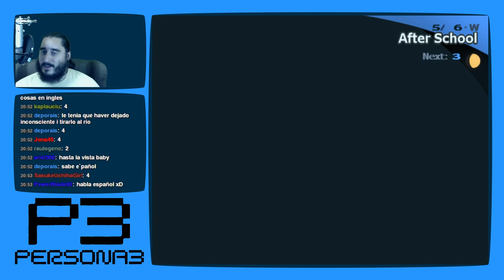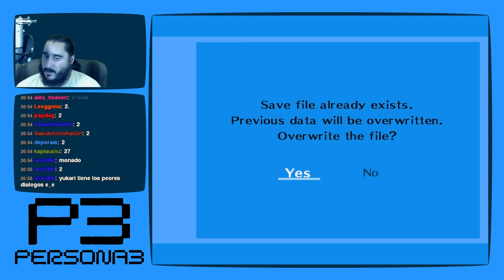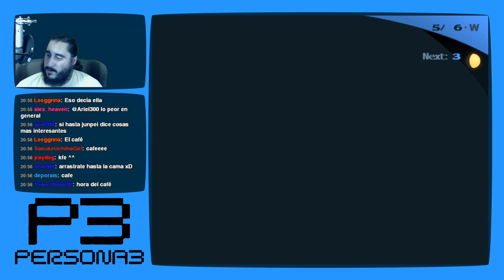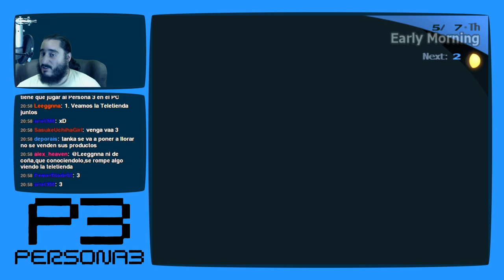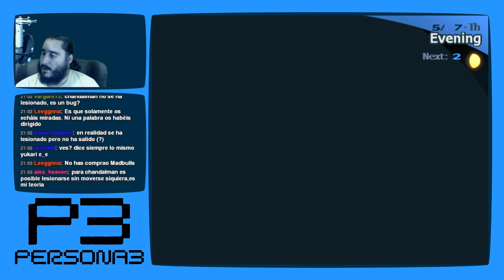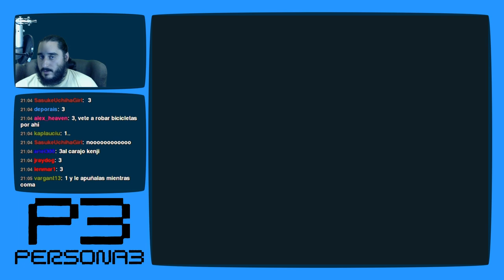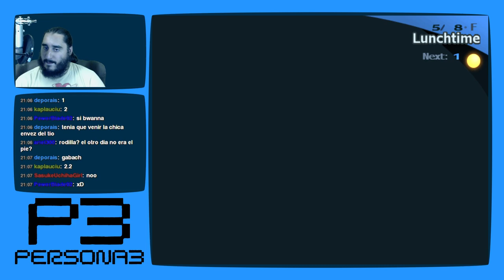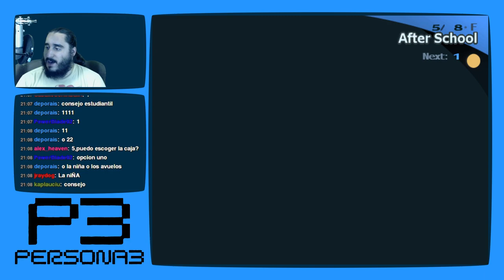Persona 3 [PS2 - PCSX2 1080p] | Parte 23 - ¡Hasta la Vista, Gabacho!